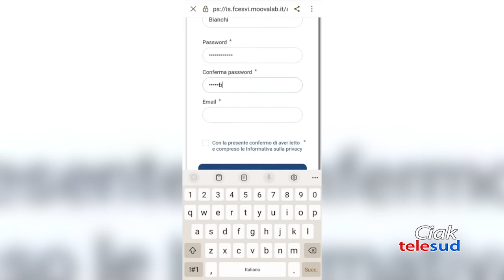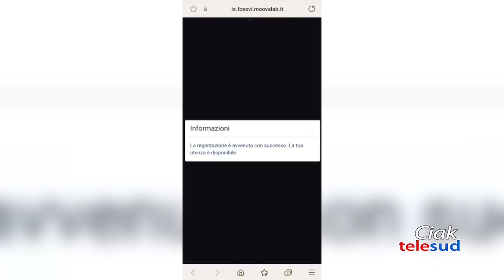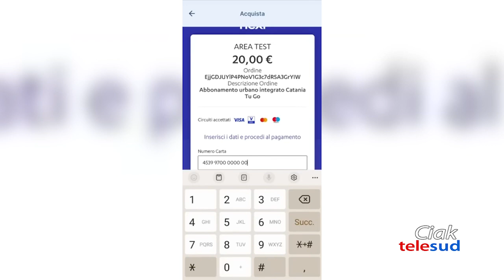Catania Tu-Go, altri 4400 abbonamenti per viaggiare con mezzi pubblici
Abbonamenti a prezzi scontati per utilizzare i mezzi pubblici a Catania. La giunta comunale ha reperito i fondi per altri 4400 abbonamenti a 20 euro l’anno.